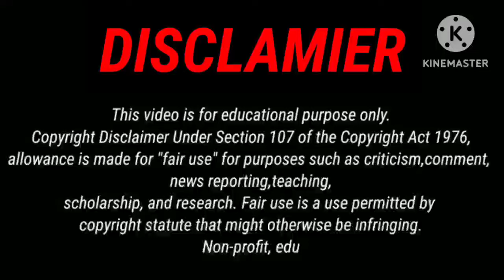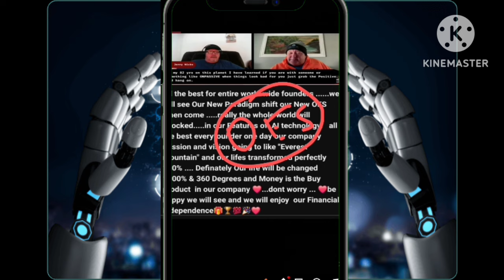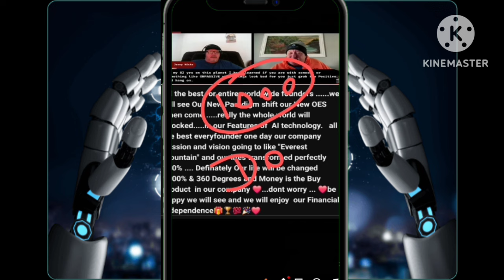Founder दिवाली बोनस न्यूज़ क्या सच ai onpassive| ceo ash muferah